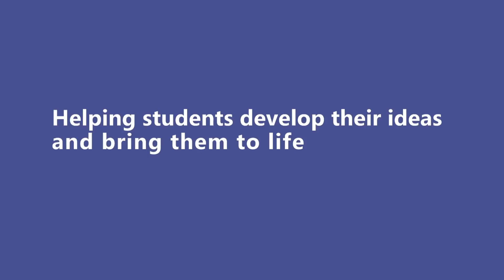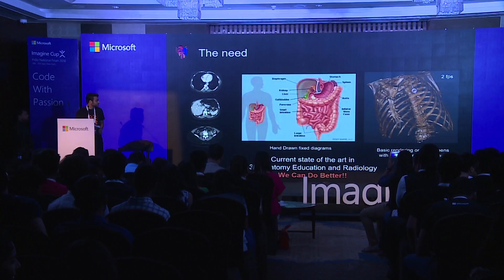Imagine Cup 2018 India Finalists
ImagineCup global finals are here. Watch how teams of young students from India have used AI solutions to solve real world problems and compete at the finals. Read there story here: msft.social/nWkMfo